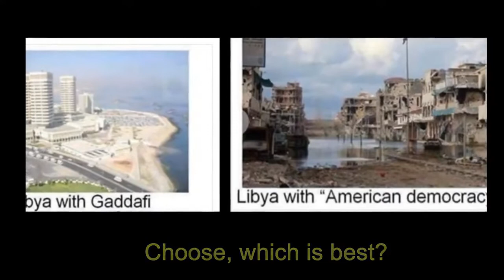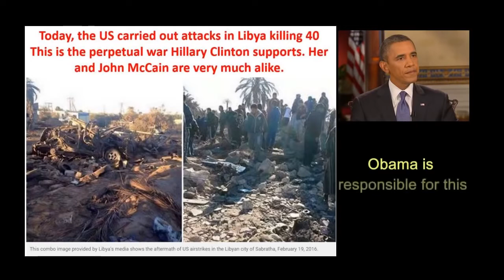''WORLD WAR 3 Latest News 2019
World War 3 seems imminent at least that's what the conspiracy theorists out there are speculating! All these Military weapons that are being deployed has a lot of people asking the question is WW3 about to kick off? (Remember if you enjoy the content at Conspira-Sci, please subscribe to the channel) Thank you all for your support!